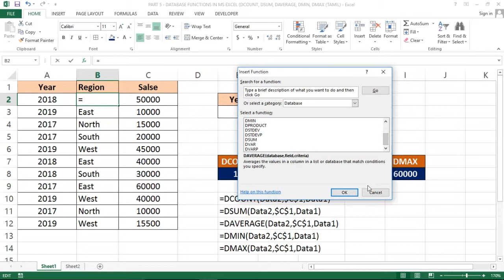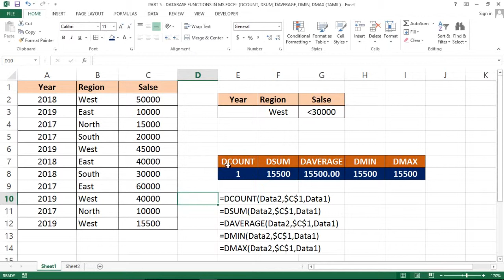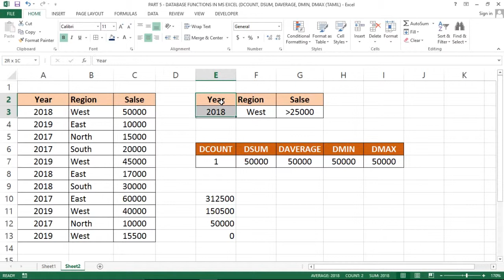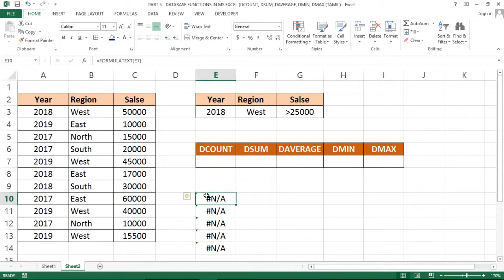PART 5 - DATABASE FUNCTIONS DCOUNT, DSUM, DAVERAGE, DMIN, DMAX (TAMIL)